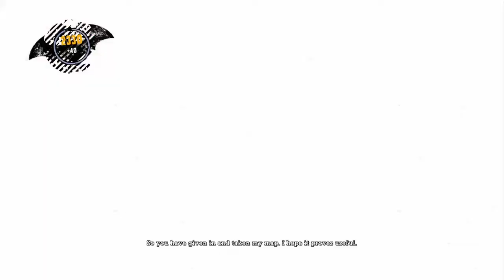Batman arkham asylum pt 2